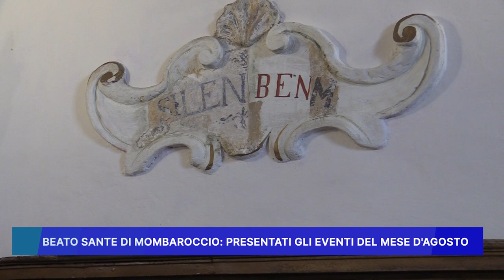BEATO SANTE DI MOMBAROCCIO: PRESENTATI GLI EVENTI DEL MESE DI AGOSTO